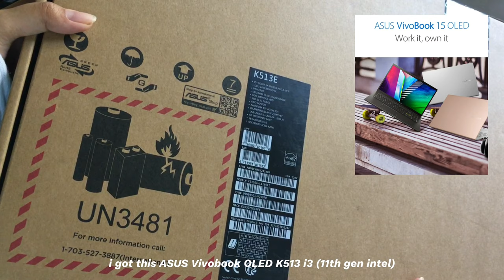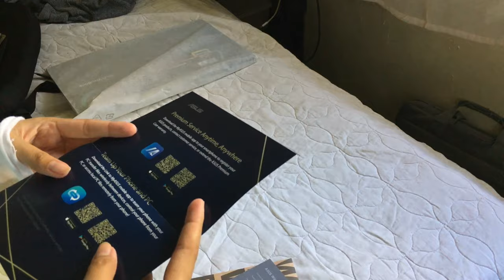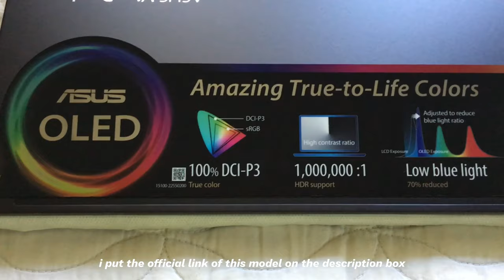laptop unboxing 💻 ASUS Vivobook 15 OLED K513 unboxing + sky therapy ☁️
Hello there. This is mindy, a biology freshie. Welcome to my first vlog. Hoping you enjoy this (tho it may be awkward and boring).

Bought a laptop (on installment plan) for my online classes and other stuffs.

You can interact with me through the comment section or slide a dm to my instagram account (@mintotheunknown).

Love lots,
mindy

film: iphone 6s
editor: vllo (android)